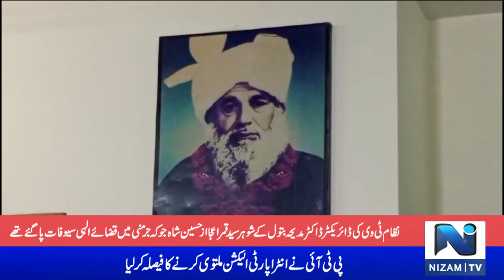A prayer ceremony was held for the late husband of Dr Madiha Batool at Dera noor wala